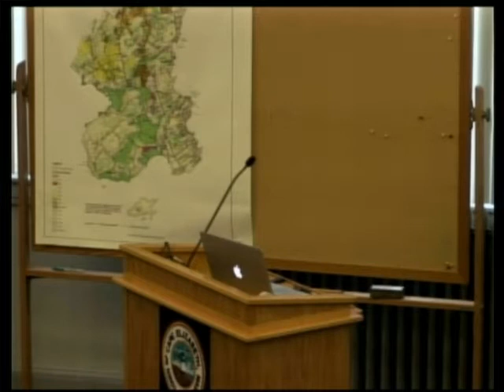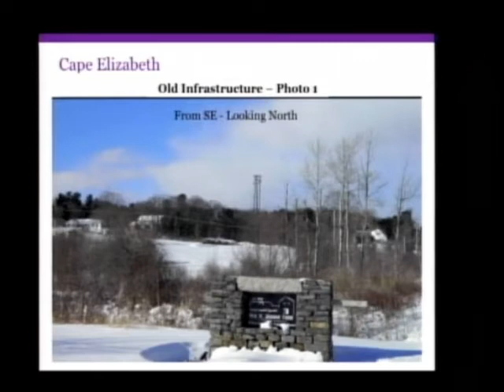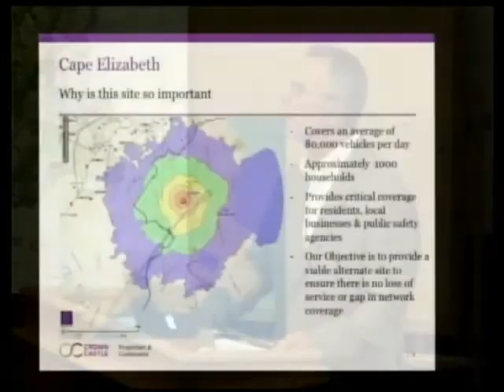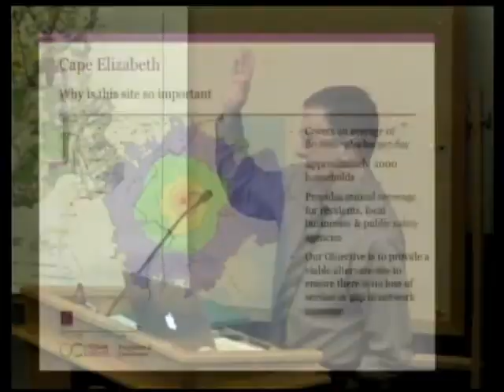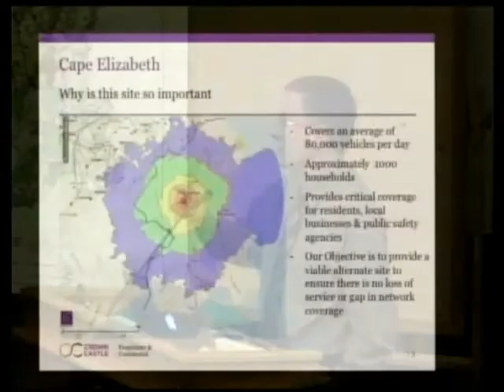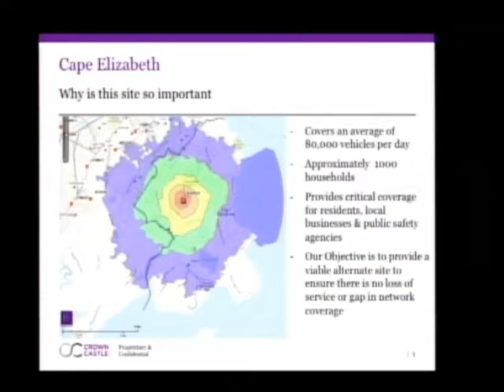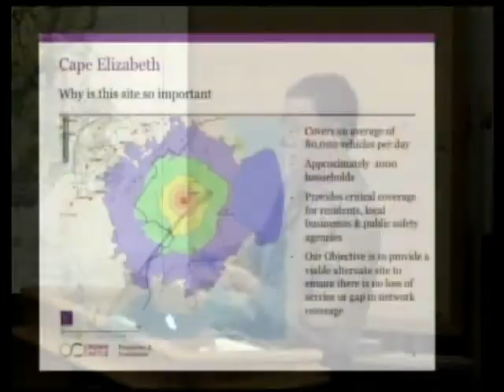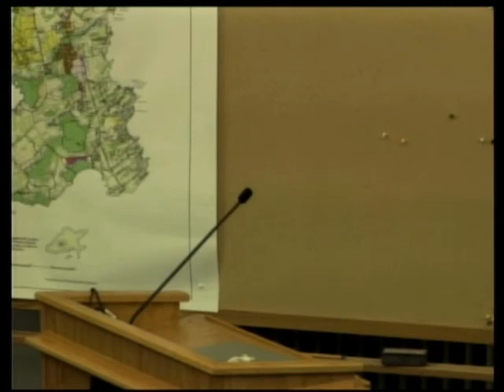Town Council 7/10/2017